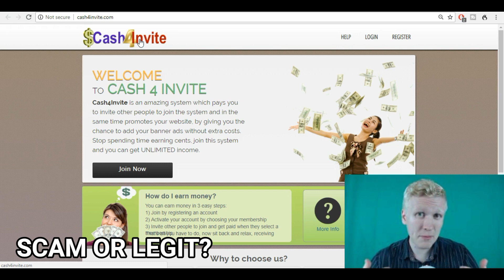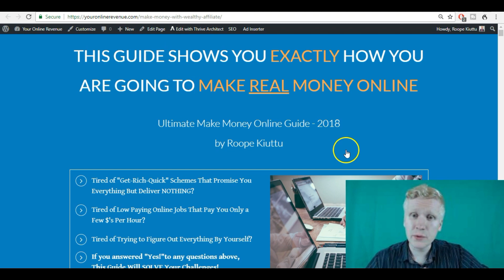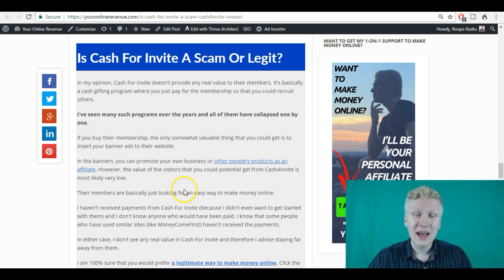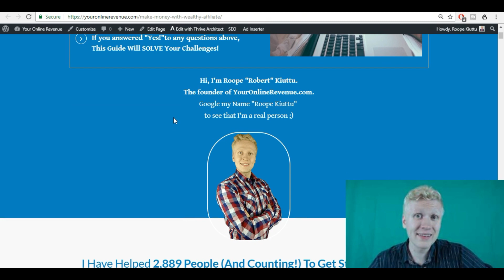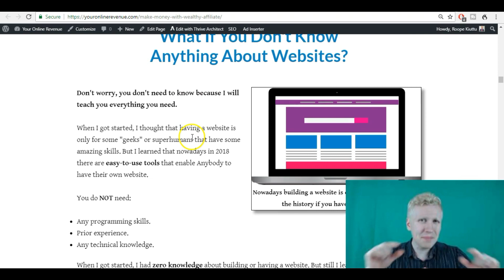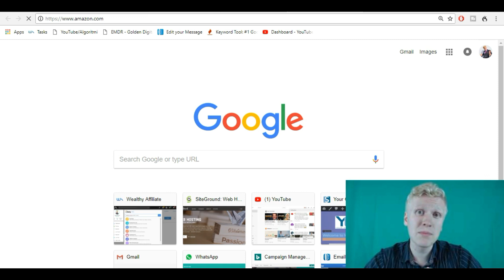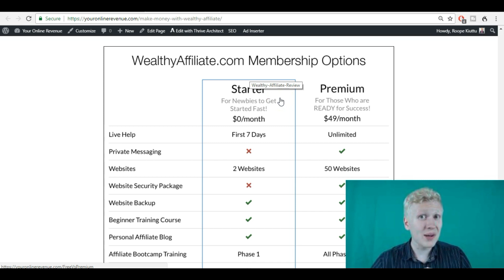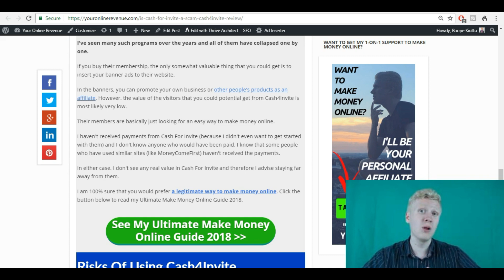CASH FOR INVITE REVIEW: Is Cash For Invite a Scam Or EASY MONEY?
In this Cash For Invite Review, I provide you with brutally honest answers regarding this Android money-making application:

1.What Is Cash For Invite ?
2.How much money can you earn with Cash For Invite ?
3.Is Cash For Invite a scam or legit?
4.What is the Better way to make money online than Cash For Invite .

In the end of the video, I will also show you my #1 recommended way to make money online on your free time which is NOT Cash For Invite .

I have helped +3,000 to get started making money online and I’d be more than happy to help YOU also.

I explain more details in the video on how you get started or you can just read more in this Ultimate Make Money Online Guide:

What kind of experiences do you have with Cash For Invite and other similar websites?

Would you like to earn money online with my 1-on-1 support?

Let's discuss below!